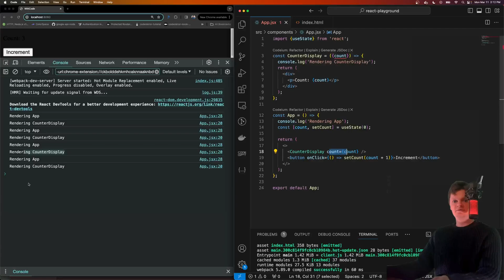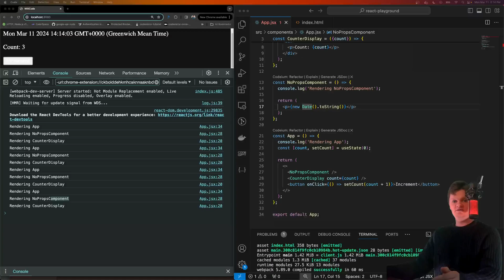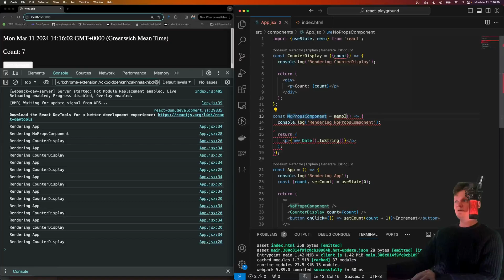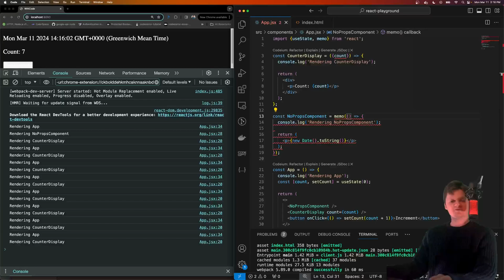React Re-render Explained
Learn why React re-renders components including and what causes it. We will also go over parent and child component re-renders.

⌛ Timestamps
0:00 - Introduction
0:05 - What is a React Re-render?
0:26 - Re-render Example
0:55 - Re-render and Child Components
3:27 - Re-render and Parent Components
4:01 - Is Re-rendering Bad?
4:57 - Outro